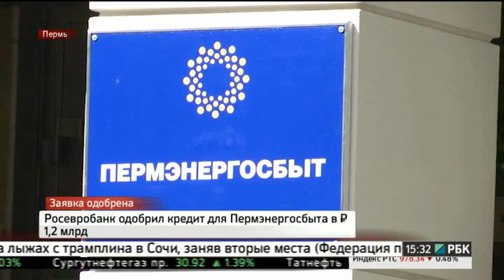НОВОСТИ ПРИКАМЬЯ 17.10.16 15-30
Темы выпуска:
- Минсельхоз анонсирует новый механизм льготного кредитования.
- Пермский край не сможет выплатить пенсии в полном объеме самостоятельно.
- 4 проекта Пермского края получили награды Russian Event Awards-2016.